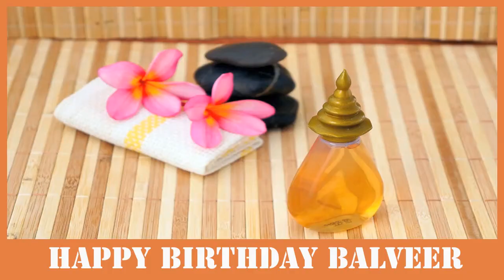Balveer SPA - Happy Birthday